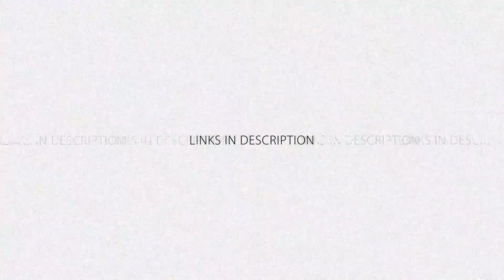ACE Hoodies (Links in Descpription)